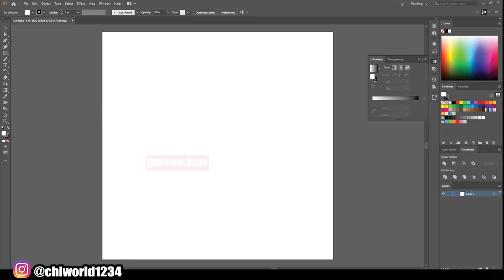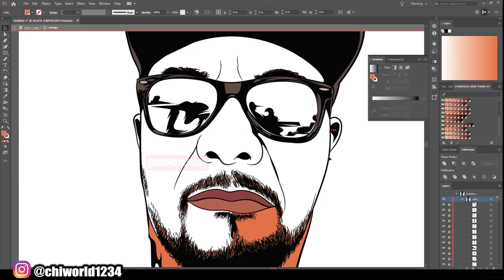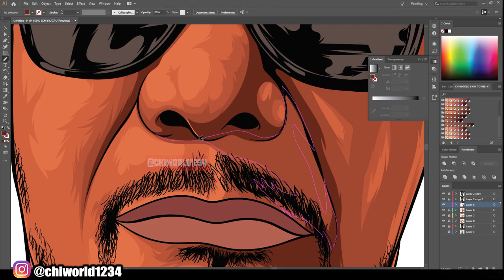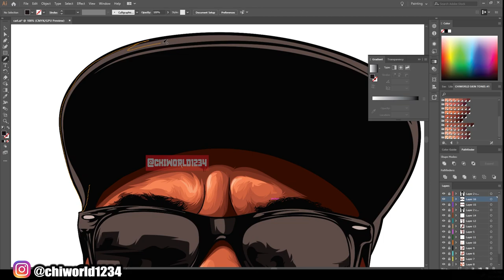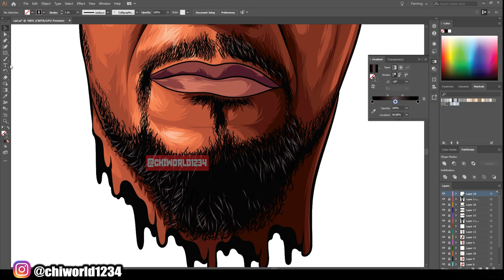Cartoon Speedart For Customer / Adobe Illustrator